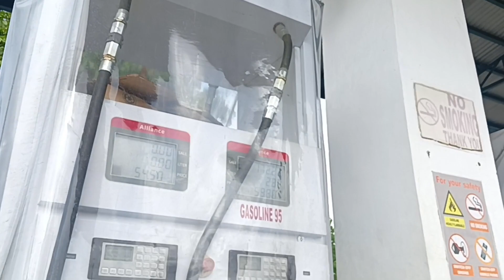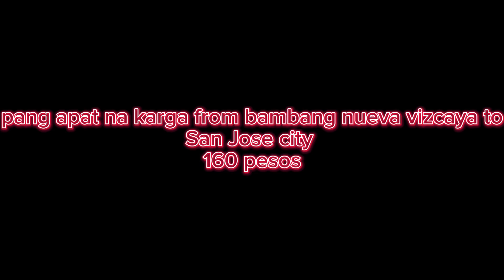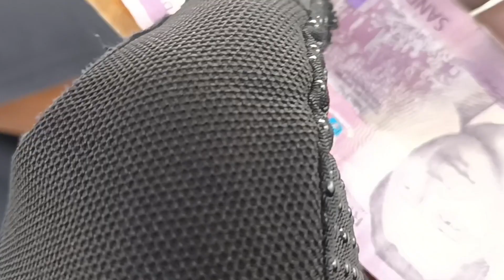MiO Soulty matakaw sa Gasolina/Tumauini Isabela to Pasig city magkano ba naubos nya?